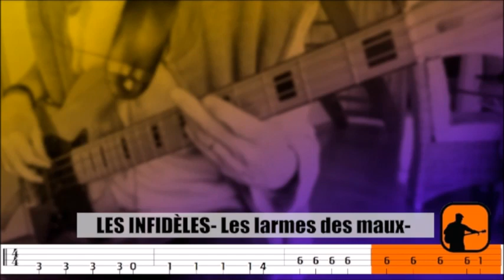LES INFIDÈLES- Les larmes des maux-** BASSCOVER(123)**+tablature dynamique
𝘼 𝙀𝘾𝙊𝙐𝙏𝙀𝙍 𝘼𝙑𝙀𝘾 𝙐𝙉 𝘾𝘼𝙎𝙌𝙐𝙀/𝙐𝙎𝙀 𝙃𝙀𝘼𝘿𝙋𝙃𝙊𝙉𝙀𝙎
Les Infidèles est un groupe français formé en 1983 et composé à l’origine de Jean Rigo, Olivier Derudet et Jo Matiss.La consécration du groupe, arrive en 1992 lorsque sort l’album « Héritage », album phare du groupe dont va être extrait l’énormissime « Les larmes des maux ». Un single qui va faire un véritable carton et leur offrir un ticket direct pour la postérité.
Comme d'habitude ici,la tablature n'est qu'une piste à explorer.Faites -vous plaisir.